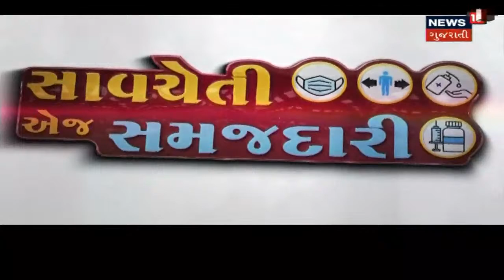CM નો સંદેશ | Corona સામે અડીખમ ઉભા રહેવા CM Rupani એ આપ્યો જનસંદેશ | News18 Gujarati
Corona ની વકરતી પરિસ્થિતિને નાથવા અને એની સામે દટીને અડીખમ ઉભા રહેવા CM Rupani નો લોકો માટે સંદેશ.